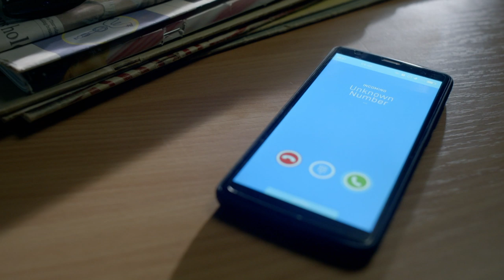Sally Lindsay (June Clarke) Talks 'Cold Call' | Cold Call Interview | Channel 5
Sally Lindsay (June Clarke), former Coronation Street and Open All Hours star, talks in this interview about the Channel 5 Drama 'Cold Call.' She discusses about cold calling and her love of the new Channel 5 Drama.